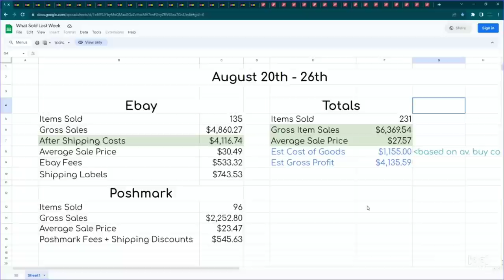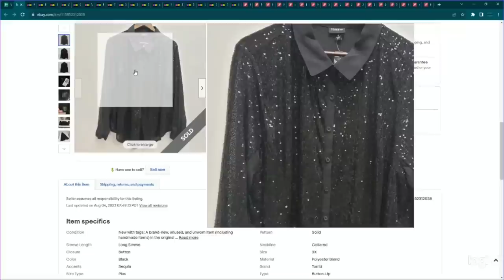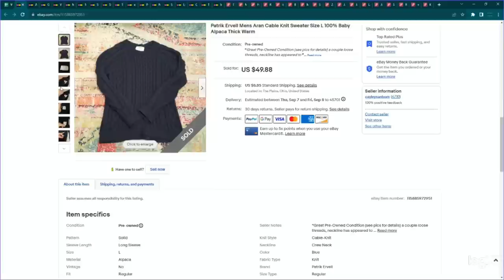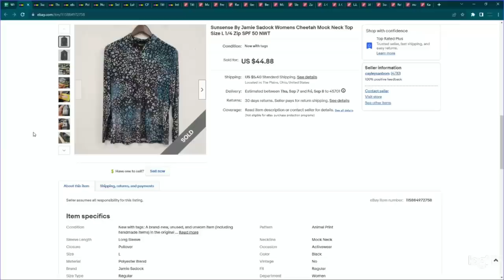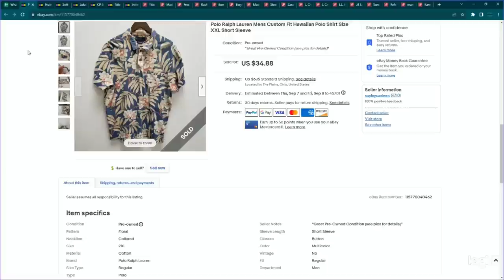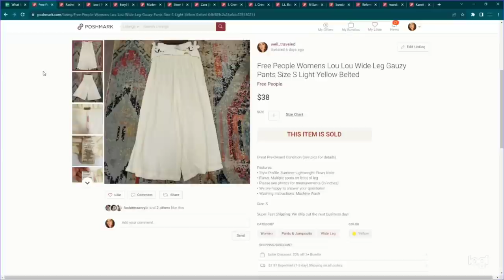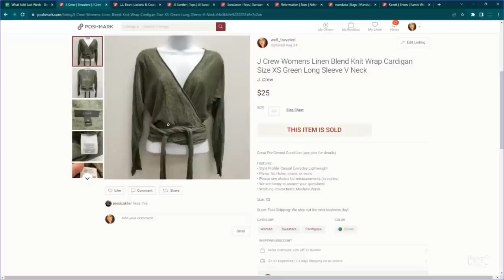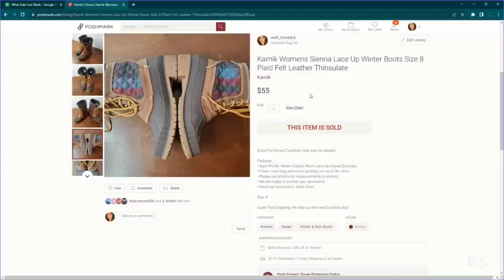$6,370 in One Week! | What Sold on Ebay and Poshmark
What sold last week in August 2023 on Ebay and Poshmark.